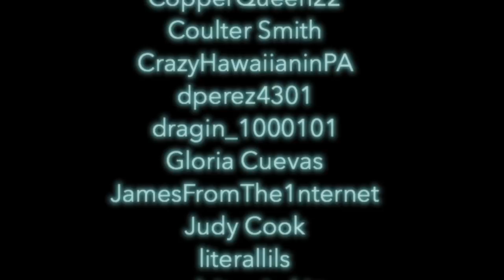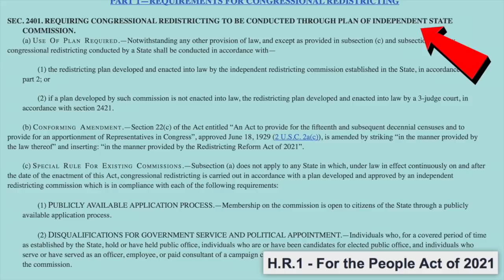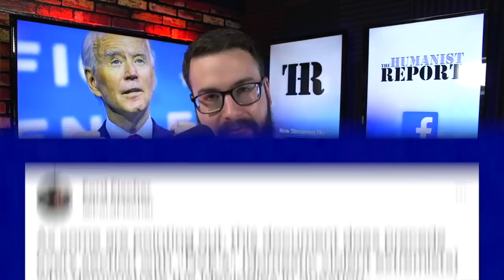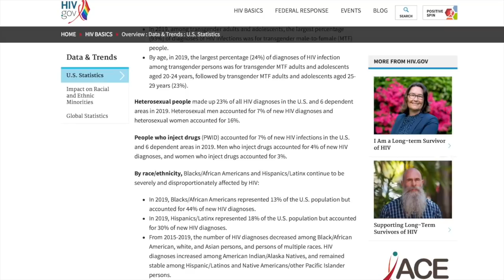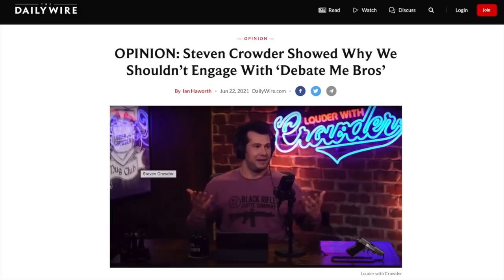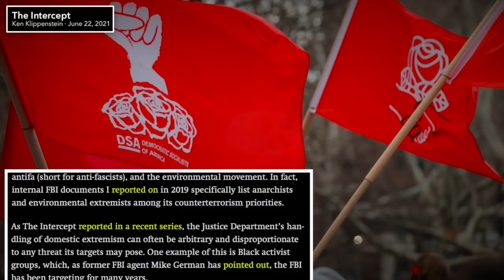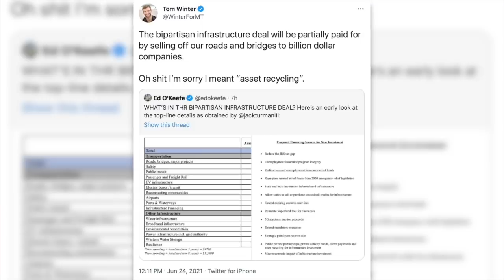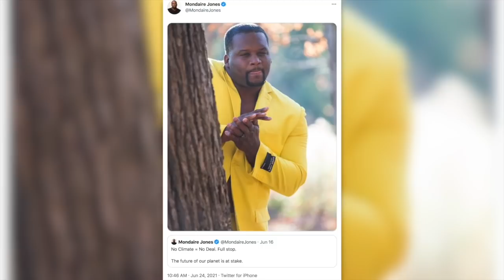Cold Feet Crowder | Episode 296 (June 25, 2021)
In this episode we’ll discuss Steven Crowder’s humiliating debate debacle with Sam Seder and Ethan Klein of H3. We’ll also discuss the aftermath of the ColdFeetCrowder saga, where Steven tries to regain control of the narrative and pretends to have emerged victorious after he fled from the scene. We’ll also discuss the U.S. government’s classification of socialists, Nina Turner’s campaign, and much more!

0:00 Introduction, Shoutouts, Episode Preview
2:17 Tom Cotton’s Absurd Claim About Bernie Sanders
16:30 Who Does Biden’s Admin Classify as “Extremist”?
25:39 Steven Crowder’s Homophobic Hate Speech
36:56 Ethan Klein Tricks Steven Crowder into Debating Sam Seder
45:08 Steven Crowder Copes After Debate Debacle
56:02 Corporate Lobbyists Declare War on Nina Turner
1:01:17 Leaked Document Confirms U.S. Views Socialists as. Extremists
1:08:58 Ron DeSantis’ New Orwellian Law
1:15:10 Socialist India Walton Wins
1:23:43 Biden Announces Bipartisan Deal on Infrastructure
1:34:57 Outro